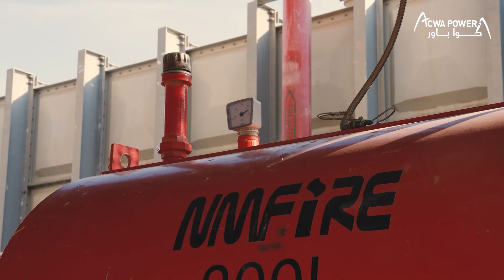Celebrating our Engineers and Experts on WorldEngineeringDay 2025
👨‍🏭👩‍🏭Our engineers are building the future - one idea at a time.

The Red Sea Project, located in the Red Sea region of Saudi Arabia, is the world’s first regenerative tourism project and a flagship initiative under Saudi Vision2030.  The off-grid 100% renewable energy destination is a testament to environmental stewardship and innovation.

As we celebrate @UNESCO’s World Engineering Day, we cheer for those minds that are helping build projects and concepts that offer sustainable solutions not just for industries but for communities.

Hear from our talented engineers and experts on what ACWA Power is doing better!

Andrew Okene | Fawaz Alzagheer | Lama Alseraihi | Mohammed Alqurayshah

We are proud to be an official partner for @UNESCO’s World Engineering Day 2025.🪴